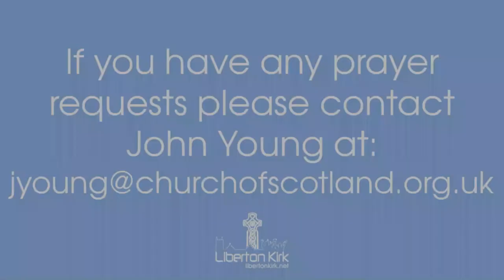Daily Reflections | We Take Care Of Our Own - John 13: 34 | 19th February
19th February.
Brad reflects on John 13 verse 34.